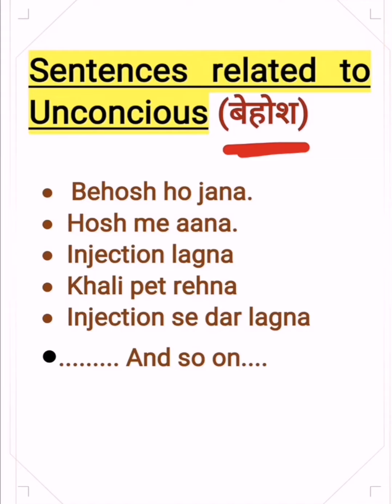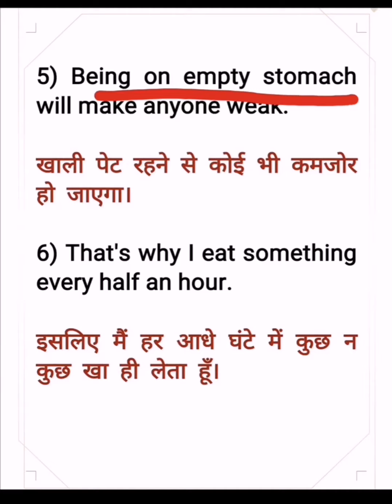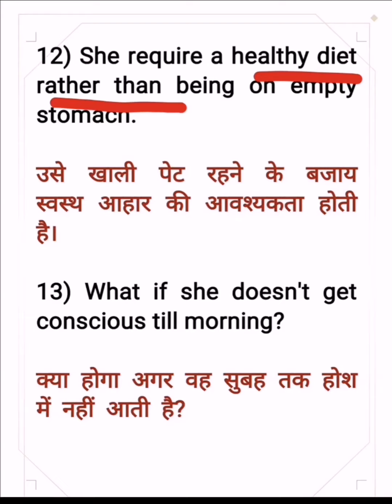Sentences related to Unconcious ( behosh).